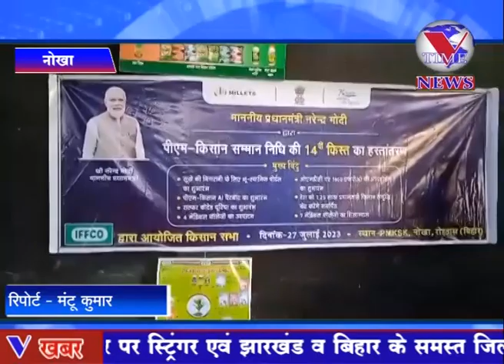नोखा : प्रधानमंत्री नरेन्द्र मोदी को लाइव टेलिकाष्ट देखा गया